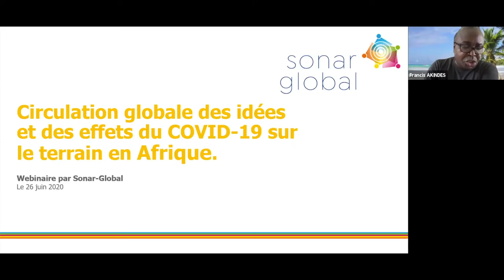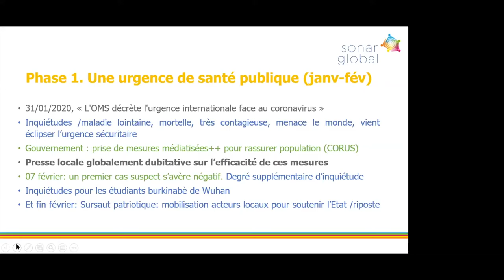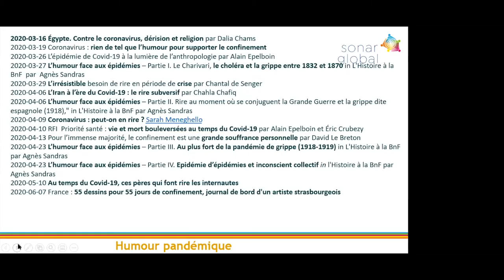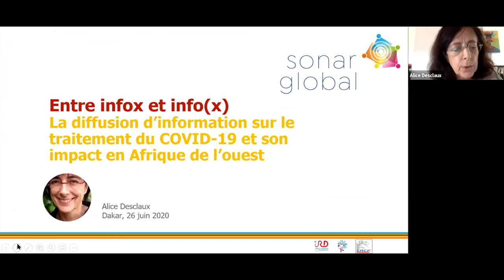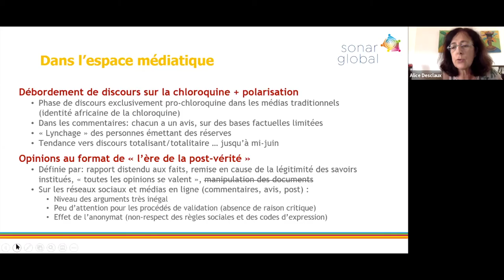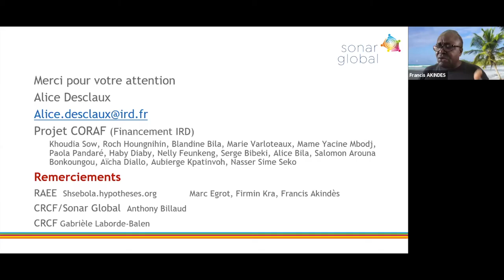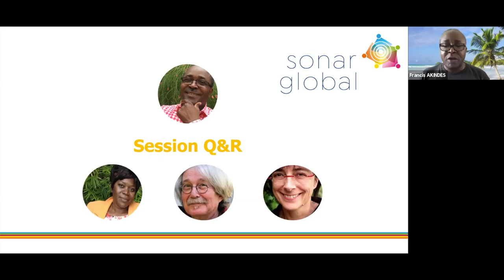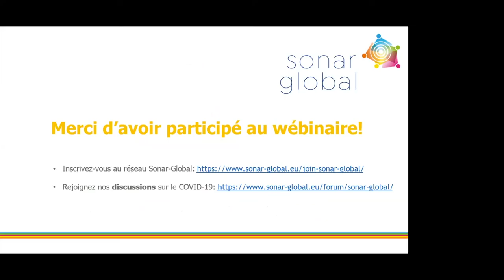La circulation globale des idées et des effets du COVID-19 sur le terrain en Afrique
Webinaire par Sonar-Global - Date: Le 26 juin 2020
Présentateurs: Francis Akindès, Université Alassane Ouattara de Bouaké, Côte d‘Ivoire - Hôte
Blandine Bila, IRSS/CNRST, Burkina Faso
Alain Epelboin, Musée de l’Homme, CNRS-MNHN Paris
Alice Desclaux, CRCF